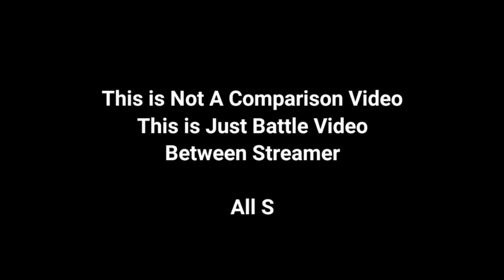Kunal Gamer, Tipa Gaming Vs ProGamer | 1v4 Situation | Latest YouTuber Battle